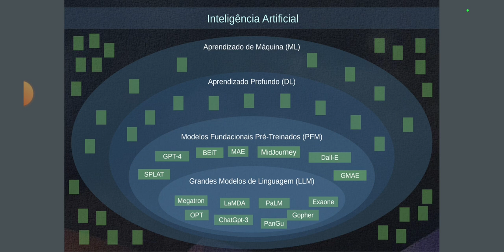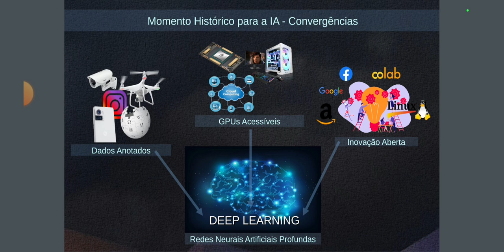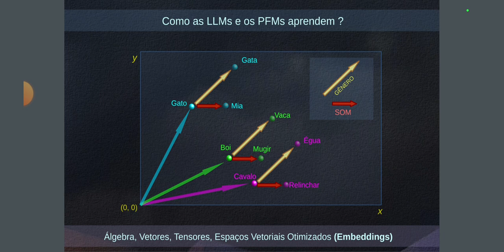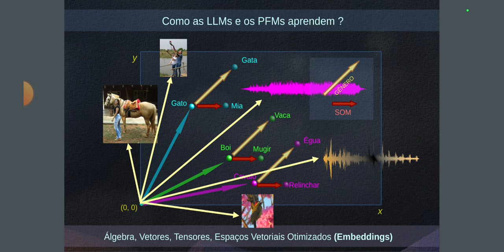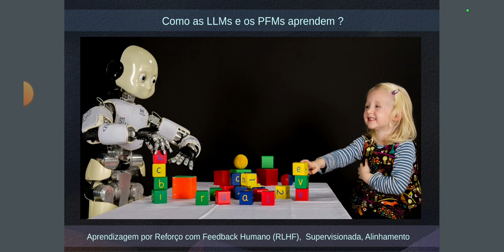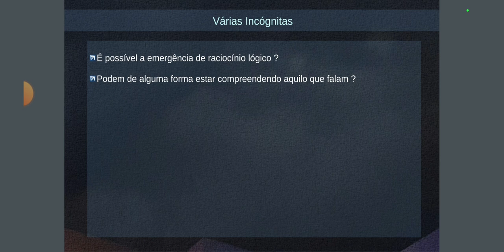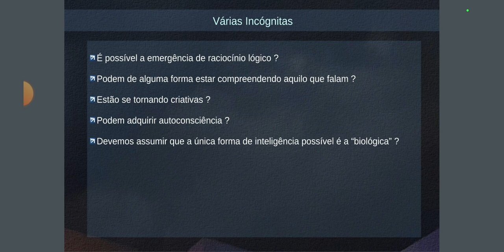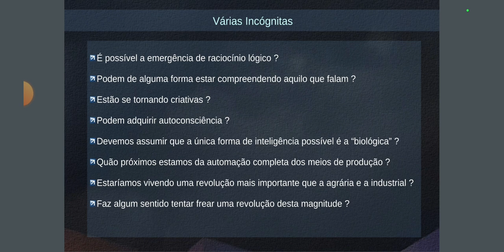Chatgpt-3: a ponta do Iceberg. Reflexões sobre a Inteligência Artificial.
Como funciona o chatgpt-3, como ele aprende, por que este momento pode ser muito especial para a história da humanidade, qual a minha posição sobre a carta pedindo uma moratória no desenvolvimento da IA geral.

Créditos para imagens de terceiros usadas nos slides:

- Menina com Robô brincando com peças: https:// walloutmagazine.com/ un-compagno-di-giochi-molto-discreto/
- Cérebro azul estilizado: https:// blog/o-que-os-robos-podem-fazer-pela-sua-empresa